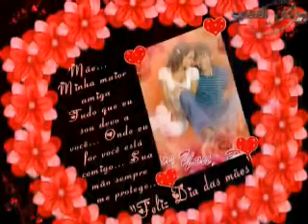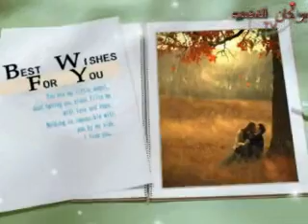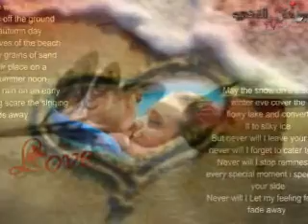اجمل المقطوعات الرومانسية the best romantic music.wmv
على شواطئ الخيال

يخيل الي صوتها يناديني

في ظلام الليل يناجيني

وبعبارات الغرام تهمس لي

بدفى صوتها يقربني

على شواطئ بحرها يغمرني

بعطف صدرها يظمني

بسراب طيفها يلامسني

في السماء يزاحم النجوم

وبنورها نستمد منها النور

يامن علمتنى

فنون العشق والغرام

لاتتركينى

فأنا بدونك كالجسد المليء بالآلام

قربينى

ودعيني احكي لكى عشقي المتيم وخالي الأوهام

نبني

احلامنا ونمضي بنا الى الامام

بهمس النفوس

وبلغة العيون

أردد(احبك)

ينبض القلب بأسمك

وانفاسي تردد حبك

تتساوى الفصول برحيلك

وتزهر الورود بمجيئك

يامن اسرتنى

وفي مراكبها قيدني

وبغرامها سلتنى
أشواق, وغرام...ودفء,